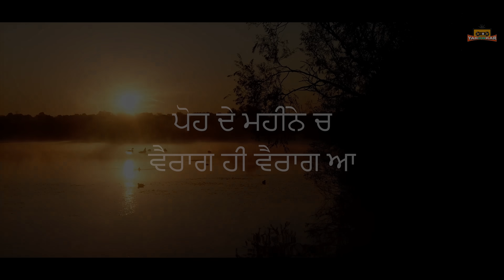Poh Da Saka (Full Video) | Bhai Sarbjit Singh | Latest Devotional Song 2023 | Bhai Sandeep Singh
Sanjay Sharma & Ram Chopra & Yaronkar Presents Latest Song *Poh Da Saka* Sung By *Bhai Sarbjit Singh, Bhai Sandeep Singh*

🎬 Video Credits:
Song - Poh Da Saka
Singer - Bhai Sarbjit Singh, Bhai Sandeep Singh
Lyrics - Romi Bains
Music - Mikku Singh
Video - Yaronkar
Director - Ram Chopra
DOP - Shankar Deva
Mix Mastered - Rohit Kumar
Publicity Design - Jassi Arts
Label - Yaronkar